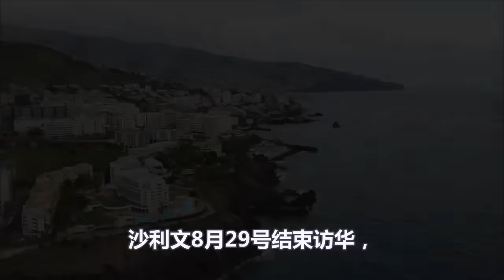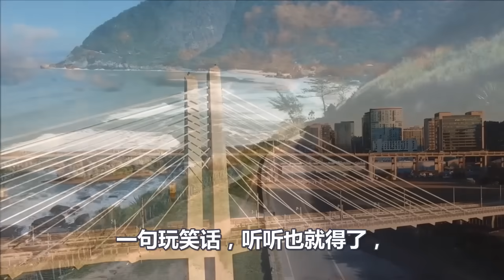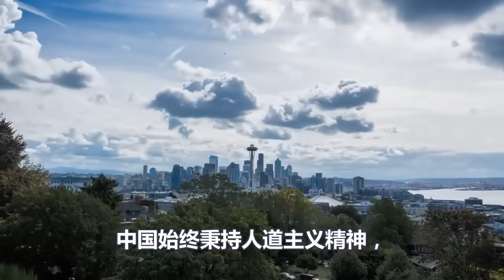清场仙宾礁、这次中国玩狠的、